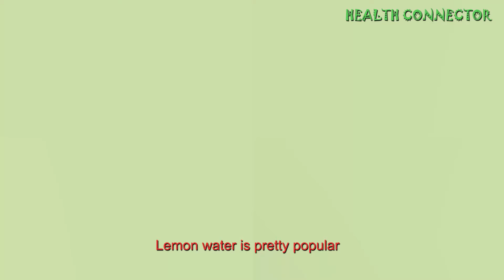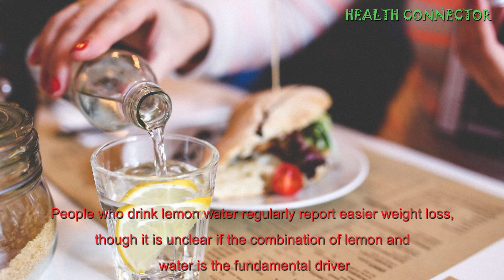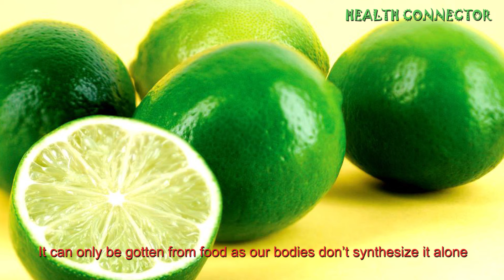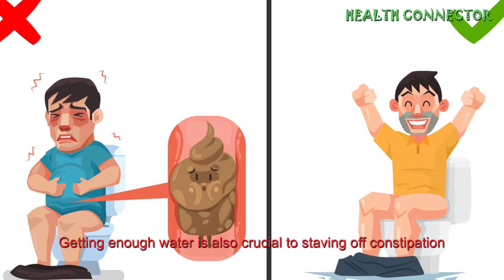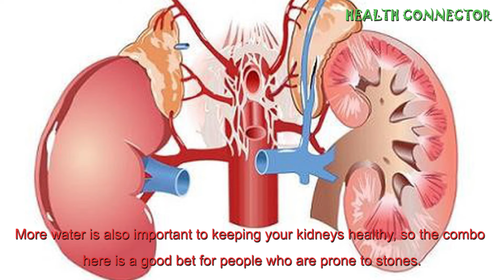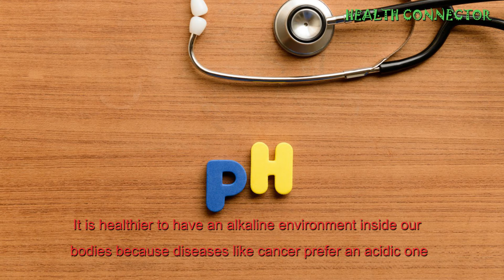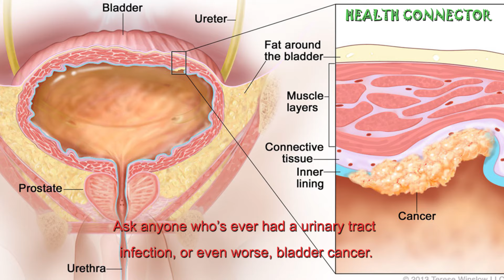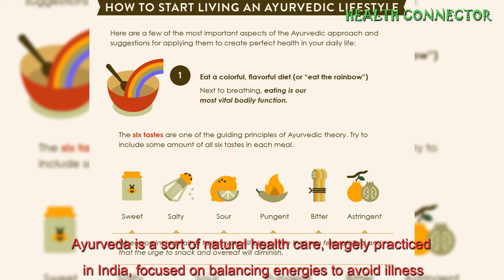What Happens When You Drink Lemon Water for 7 Days - HEALTH CONNECTOR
What Happens When You Drink Lemon Water for 7 Days
Are you a busy entrepreneur or employee who is usually on the go and doesn’t have a lot of time, but still wants to make 2019 the year that you get healthier?
Don’t worry, you’re not alone. Most people want to get healthy, fitter and look younger yet they can’t seem to find the time for it. In fact, I have seen advertisements on TV since the new year for at least 7 different fitness workouts by various celebrities and actresses, but I wonder how many people will actually stick to the plans when they purchase it.
Listen, if 2019 is going to be different for you, your body and your family, then it’s time to buckle up and find new habits that will serve you better. Don’t you agree? Healthy living doesn’t have to be hard, it was never created to be. But it does require a small amount of commitment and a big love for being refreshed.
Here are eight tips for healthy living on the go:
1. Enjoy a pint of water first thing in the morning.
If you haven’t got time for anything else in the morning, make time to drink a big glass of water. We lose a lot of oxygen through the night and to rejuvenate our cells, we need to supply them with water and oxygen. Drink a glass of water and within a week you’ll begin to feel less tired. I like the taste of water, but I know some people do not so if you’re one of them, squeeze some fresh lime into your water to give it taste and drink up.
2. Grab a few fresh fruits on your way out.
Wherever you’re going – whether it’s a walk or drive to the supermarket or on your way to a meeting – pick up one or two fruits and eat them. If you leave for work in the morning and don’t return ’til evening, take a few fruits and eat them throughout the day. Fruits are great for their nutrients, vitamins and sugars that are required in our body.
3. Avoid going to junk food shops with your work mates.
If your work mates are going and you want to go along, go ahead but don’t order the burger or french fries. Go for a nice salad instead. Or any other healthy meal that takes your fancy. Junk food is full of “empty calories” that do nothing for your body but put on extra unneeded and unhealthy fat.
4. Exercise on the go.
If you work in an office, get up every 30 minutes and go for a walk. If you have an office with stairs, run up and down the stairs every couple of hours. Get your blood flowing and your muscles moving.
5. Drink herbal teas.
When at work or home, many people love to get a cup of tea or coffee. Decide that you’ll be more healthy and get a warm cup of herbal tea. The selection available today is absolutely massive, so you’re guaranteed to find one you enjoy. I like mandarin and ginseng tea as well as fennel seed tea.
6. Eat a handful of nuts.
Get your favorite selection of nuts (almonds, cashews, pecans, walnuts, etc.) and raisins and have a big handful of them at around 3pm. This has been shown to increase afternoon energy and productivity.
7. Say yes to freshly squeezed juice.
One of the biggest and most exciting changes I made in my health about 7 months ago was when I said “yes” to having my own freshly squeezed juice every morning. Since then, my energy, body health and vitality has increased ten-fold. I create the time to squeeze my own carrot-apple-ginger juice; however if you don’t have the time, ask someone if they can make it for you in exchange for something you can help them with, or get yourself to a local juice bar and get your share of the juice!
8. Deep breathing.
When you’ve got time – at your desk, driving the car, cooking food – do some deep breathing. Inhale and count up to 5 seconds, hold it for a few seconds, and release slowly. Exchange of oxygen and carbon dioxide is one of the best things we can do for our blood and cells.
Do you have any tips for healthy living on the go? Do tell…